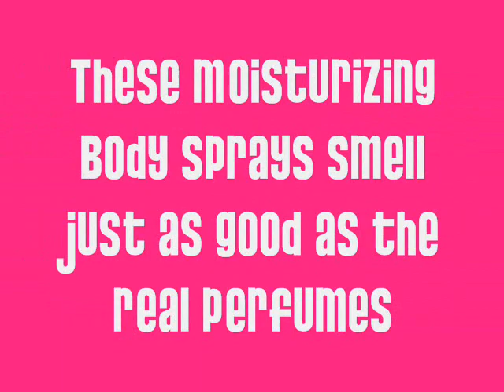REVIEW: Lucretia's Moisturizing Body Sprays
THANK U SO MUCH AGAIN LUCRETIA FOR LETTING ME TRY OUT YOUR PRODUCTS! AND SORRY IT TOOK FOREVER TO REVIEW! XOXO

HER MOTHER'S DAY SALE ENDS TOMORROW APRIL 27TH! SO GET YOUR SHOPPING ON!?!

HONORS:
04/28/09 #53 - Most Viewed (Today) - Gurus